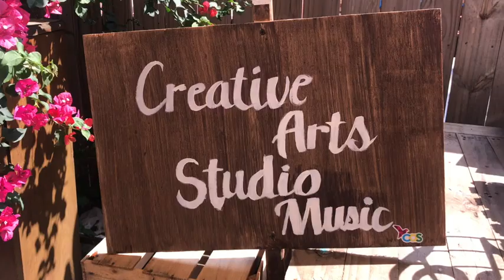Luna Brothers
The Luna brothers jamming out to "Oye Como Va" from the master of masters Carlos Santana.